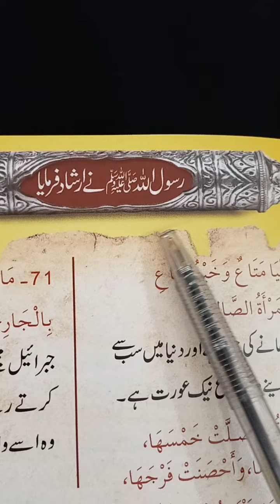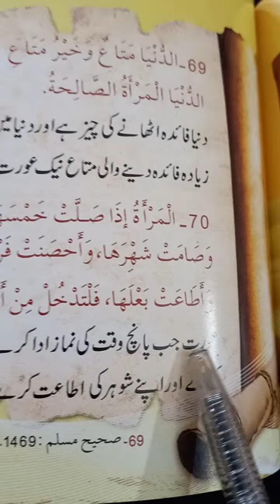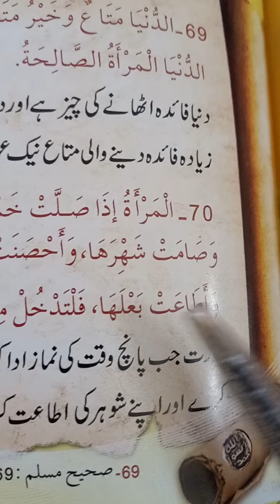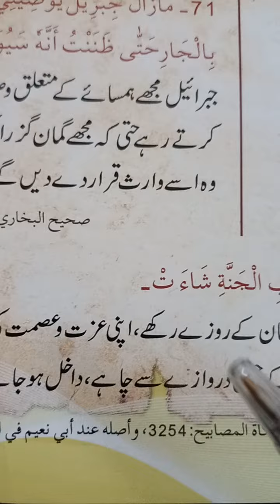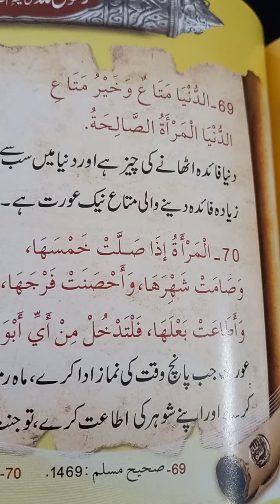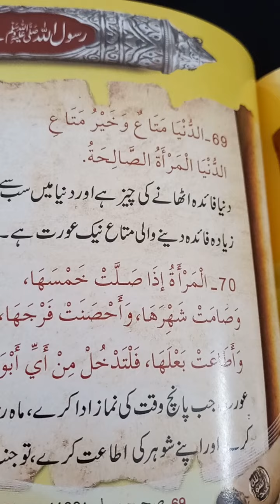Jis aurat me ye chaar batain hongy wo jannat ke jis darwaze se chahe jannat me dakhil ho jaye......